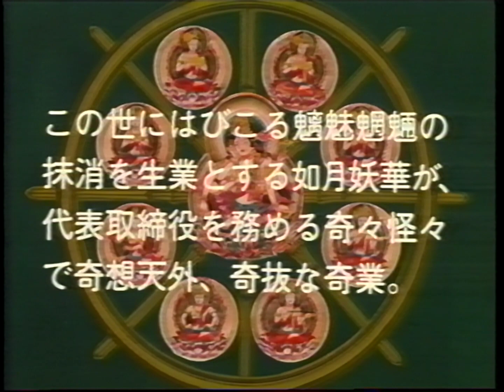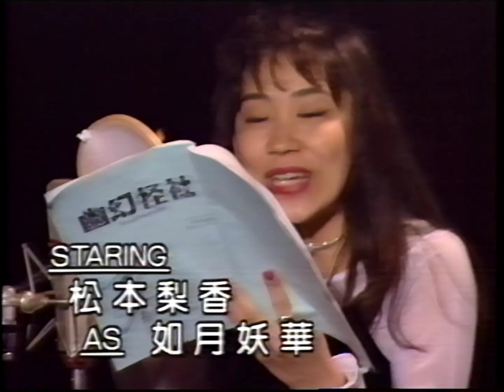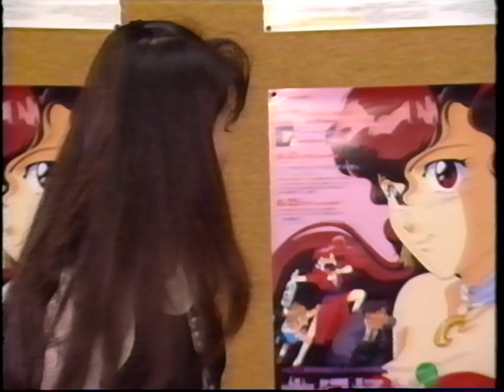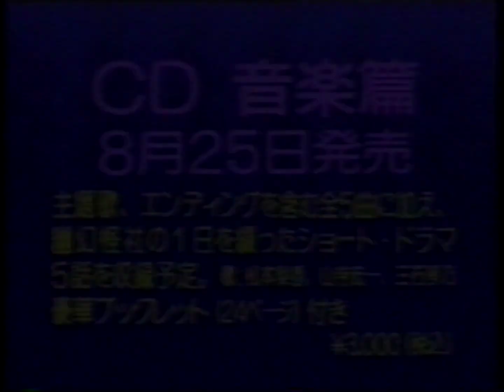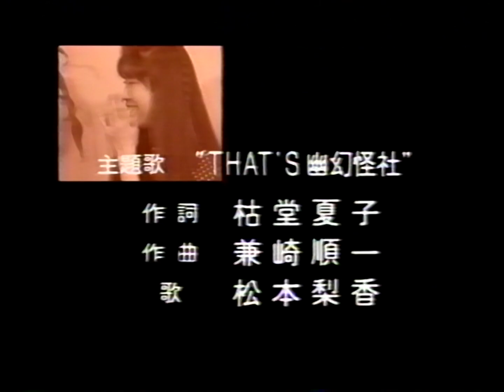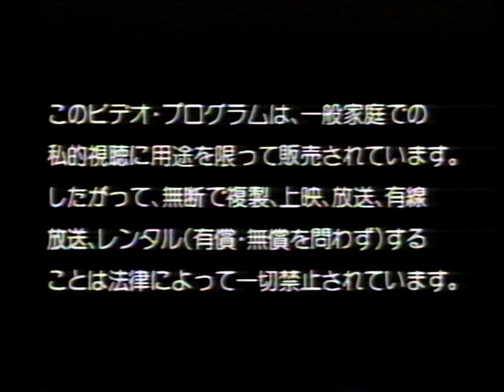幽幻怪社 (Phantom Quest Corp.) - Case File 00 [VHS]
Distributed by: Pioneer LDC

This tape was also released in America and subtitled by Pioneer's American branch. Shout out to @oldtype-newtype9847 and his rip can be found